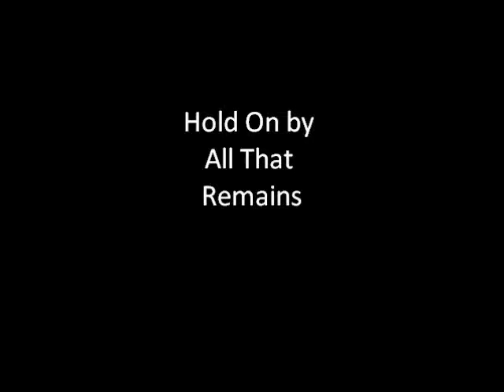Jacob drums Hold On by All That Remains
Another remake of my old videos. Please enjoy.